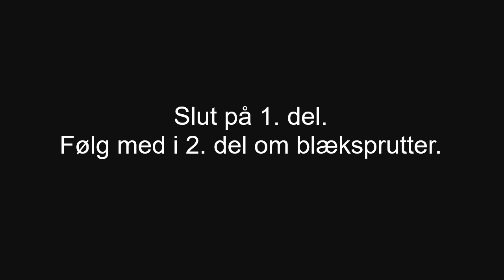(del 1) 2. biologiserie afsnit, Blæksprutter - Octopus - Sepia officinalis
Husk at se del 2! Blæksprutter er nogle af de sjoveste dyr i havet. I Kattegat centret kan du se en ottearmet blæksprutte.